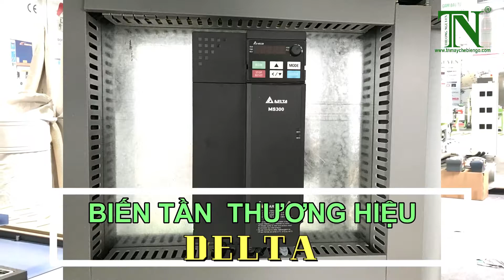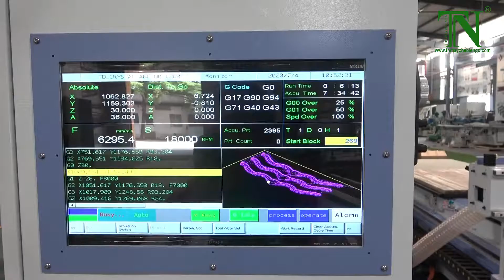MÁY CNC GIA CÔNG CỬA VÁN CÔNG NGHIỆP | SOLID | MÁY CHẾ BIẾN GỖ THƯỢNG NGUYÊN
0 bình luận